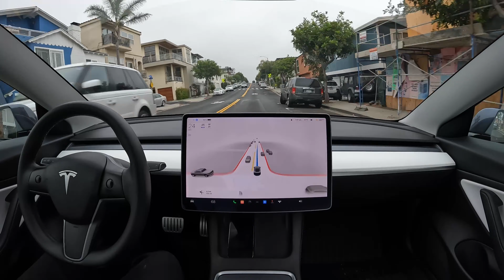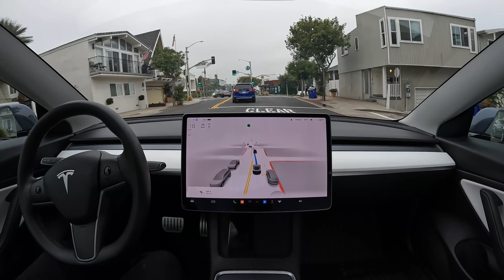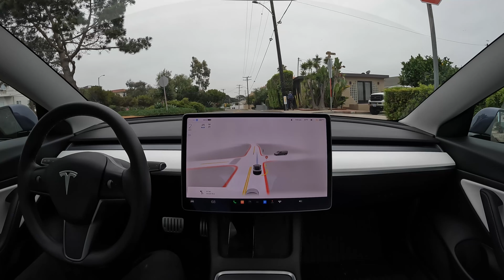Manhattan Beach on Tesla Full Self-Driving Beta 10.12.2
Tesla Full Self-Driving Beta 10.12.2 drives around manhattan beach, california.